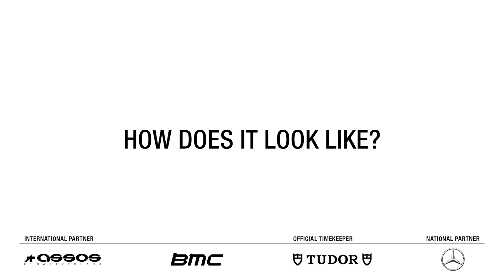The perfect glasses – Chasing Cancellara Preparation Part IV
At the Bern-based start-up Ileve, Roman and Anna learn more about what to look for when choosing a new pair of sunglasses for cycling.